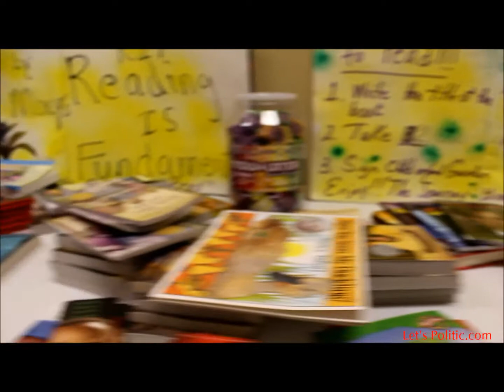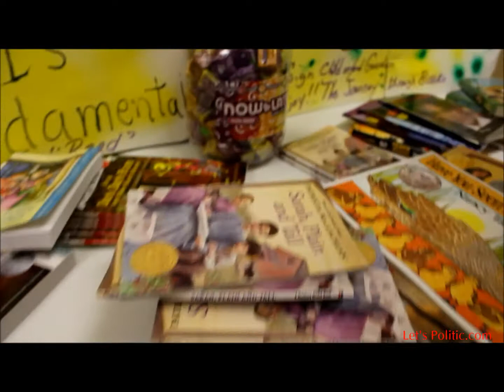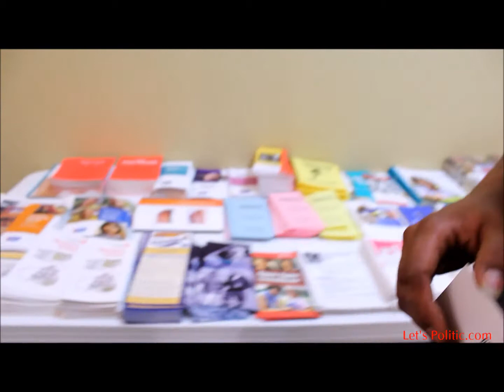Let's Politic.com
Let's checkout another positive out reaching blog. Meet Minister Ken & Brother Aaron while they show us what community love is all about!
Filmed , Produced & Directed by -1Day